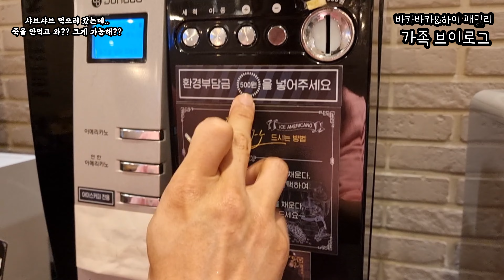샤브샤브 먹으러 갔는데.. 죽을 안먹고 와?? 그게 가능해?? | 무한리필 샤브샤브 | 무한리필 월남쌈 |무료 후식까지 야무지게 먹고 왔어요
샤브샤브 먹으러 갔는데..  죽을 안먹고 와?? 그게 가능해??

무한리필 샤브샤브
무료 후식까지 야무지게 먹고 왔어요

날씨가 쌀쌀 해지니 더욱더 생각나는 뜨끈한 국물
보글보글 끓여가며 채소 와 고기도 듬뿍 먹을 수 있는 샤브샤브♡

이곳은 무한리필 (고기빼고) 샤브샤브
식사를 다~ 하면 간단한 후식도 무료로 즐길 수 있는 곳 이였어요!!

월남쌈도 무한리필♡

※마이크 이슈로 인해 음향상태가 좋지 못합니다
정말정말 죄송해요 ㅠㅠ 다음부턴 이런 실수 없도록 하겠습니다~!!※